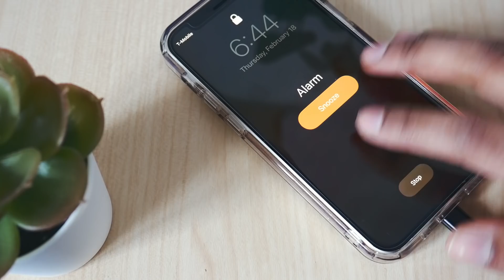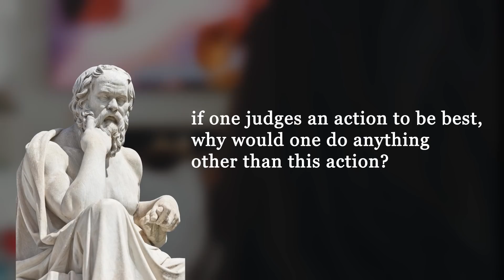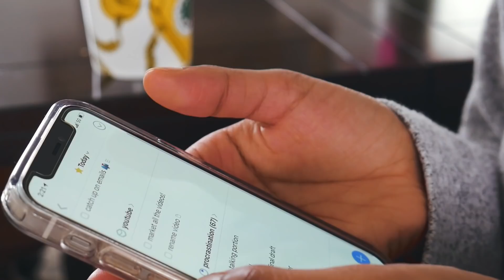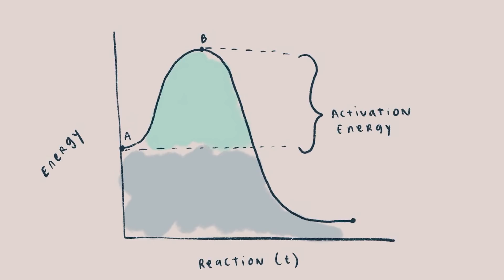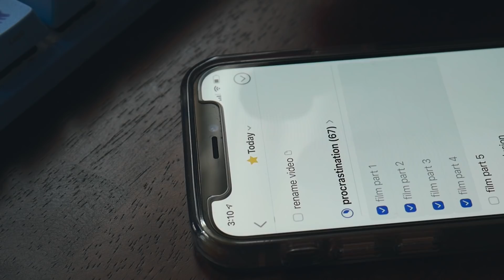4 Tips to Stop Procrastinating (let's hope they work)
In school, I was always that kid who put off their essay 'til the night it was due and scrambled to get it done. And now, I still wake up at 6AM to upload my videos in time. I've been a procrastinator my whole life. 😣

But, since working for myself and becoming an 'adult', I had to figure out how to stop procrastinating once and for all. So, in today's video, I'm going to share four tips that (mostly) work for me to curb my procrastinating tendencies ✅

〰️ timestamps 〰️
0:00 - The Problem
1:59 - Premise
3:01 - Consistent Morning Routine
4:15 - Start Small
6:03 - Set Deadlines
7:21 - Two-Minute Rule
8:50 - Conclusion
9:25 - Bloopers